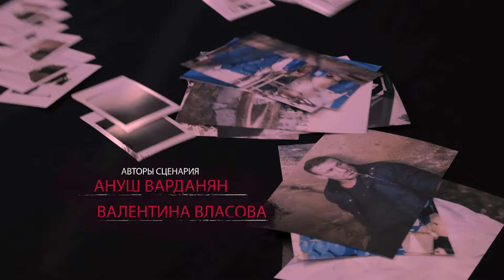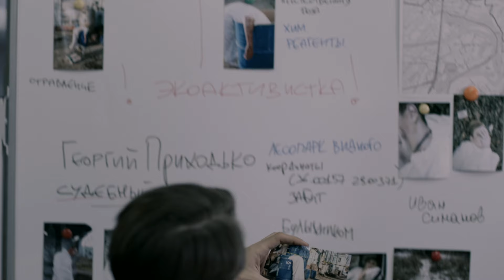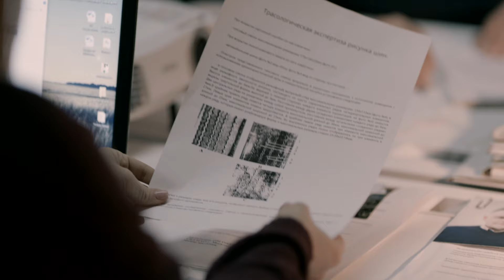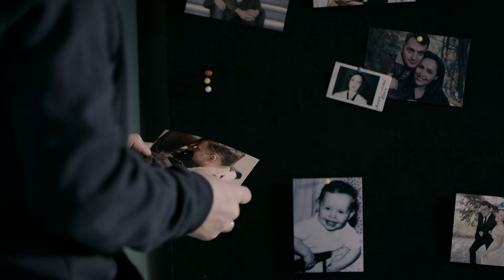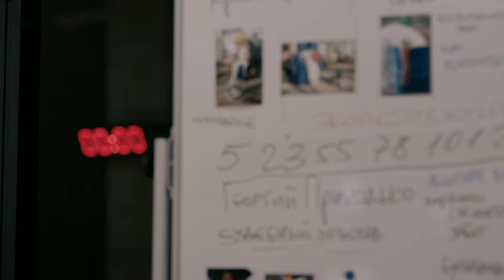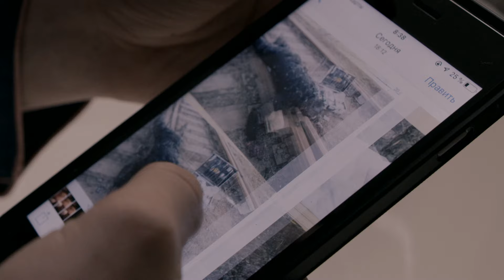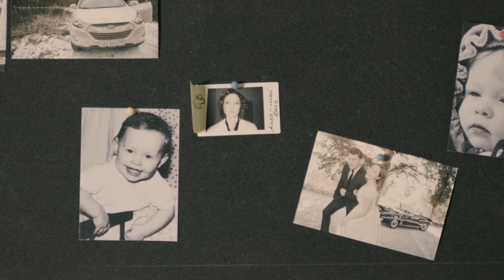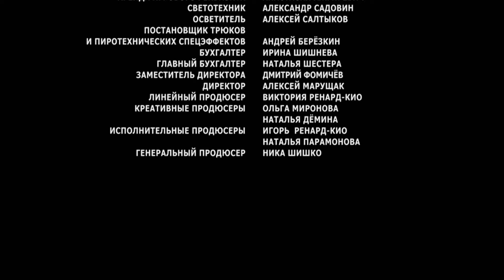Каждый день новая амнезия! Как вычислить убийцу за сутки? Детектив. Ловушка времени -Серия 2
В течение года в Москве и окрестностях происходят странные убийства, на первый взгляд, никак не связанные. Но следователь Лика Беседина обнаруживает общие детали в преступлениях, после чего их объединяют в одно дело, и теперь Лике предстоит возглавить расследование. Проверяя свою версию о возможном месте следующего убийства, Беседина попадает на территорию заброшенной высотки. Спустя три месяца она приходит в себя в больнице. Из-за полученной травмы ее мозг ежедневно обнуляет полученную за день информацию. Каждый день Лика пытается пройти этот путь до конца: вспомнить, кто она, заново загрузить в голову всю информацию о серии убийств и успеть вычислить преступника до полуночи.

Евгения Розанова
Алексей Демидов
Алексей Варущенко
Максим Виноградов
Татьяна Рыбинец
Екатерина Симаходская
Евгений Данчевский
Анастасия Сапожникова
Олег Филипчик
Александр Коротков